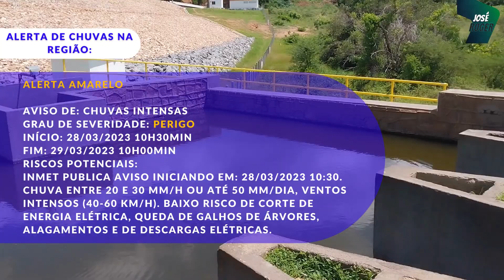AÇUDE LIMA CAMPOS DADOS ATUALIZADOS DE HOJE 28 DE MARÇO DE 2023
O açude Lima Campos abastece a cidade de Icó Ceará localiza-se entre as coordenadas UTM, Zona 24M, 9302731mN e
9278859mN, e 510575mE e 585073mE, na porção noroeste da sub-bacia hidrográfica do Salgado,
conforme pode ser observado na Figura 1. Sua bacia hidrográfica abrange uma área de 340 km²,
de acordo com a delimitação realizada através da Base Cartográfica da Cogerh (2016a) e do
Modelo Digital de Elevação (MDE) Topodata (INPE, 2016), com três municípios inseridos
parcialmente em sua bacia hidrográfica (Tabela 1). Nessa bacia está incluída a sub-bacia do açude
Tatajuba.
O reservatório está inserido no município de Icó, que possui população de 65.456
habitantes, sendo 30.463 na zona urbana e 34.993 na zona rural, segundo os dados de 2010 do
Instituto Brasileiro de Geografia e Estatística (IBGE).
Os principais tributários do açude Lima Campos são o rio Salgado, o riacho São João e o
riacho Umari, sendo o riacho São João o possuidor do barramento. As principais vias de acesso à
região são as rodovias BR-404 e CE-153
No que se refere aos domínios hidrogeológicos presentes na bacia hidrográfica do açude
Lima Campos, podem ser encontradas rochas cristalinas e sedimentares do Grupo Rio do Peixe,
além de depósitos aluvionares. O cristalino é o domínio predominante e, como a água nesse tipo
de rocha é acumulada nas fissuras (fraturas e fendas), a qualidade e quantidade da água extraída
não é satisfatória, podendo, muitas vezes, ser encontrada salinizada. No entanto, esse aquífero
ainda possui sua importância na medida em que pode ser usado para abastecer comunidades mais
remotas e servir como alternativa em períodos de estiagem. Entre os sedimentos que compõem o
Grupo Rio do Peixe estão os da Formação Antenor Navarro, que constituem um aquífero com bom
potencial de água subterrânea, porém com pequena área de ocorrência na região. Por outro lado,
os depósitos aluvionares são formados por sedimentos areno-argilosos recentes, que margeiam as
calhas dos principais rios e riachos que drenam a região. Eles têm uma importância relativa como
alternativa a mananciais, principalmente em regiões semiáridas, onde predominam as rochas
cristalinas, por produzir vazões significativas (CPRM, 1998).
A vegetação na bacia de contribuição é caracterizada por caatinga arbustiva densa, com
manchas arbóreas e espinhosas. Estão presentes também alguns fragmentos de mata ciliar e mata
seca (CPRM, 1998).

EDIÇÃO: JOSEROGER